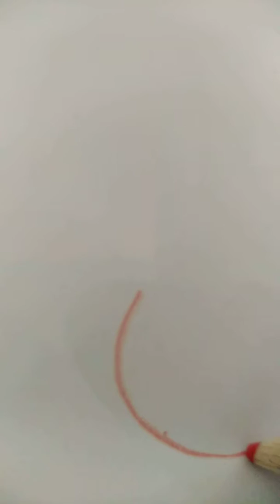Ep. 8 mice playlist "mice arts" (reupload)